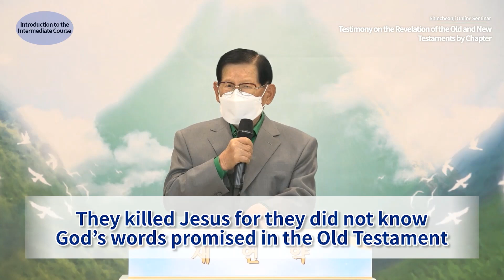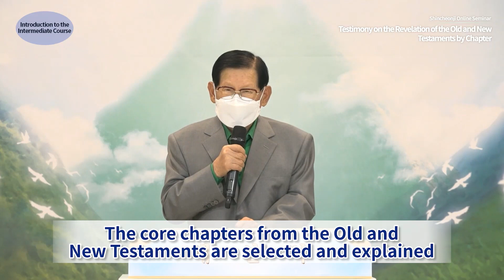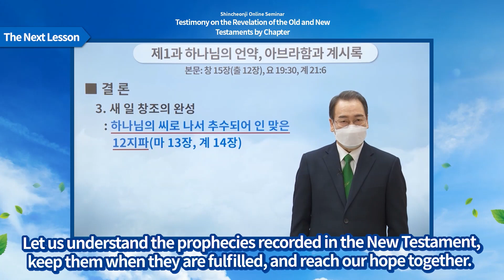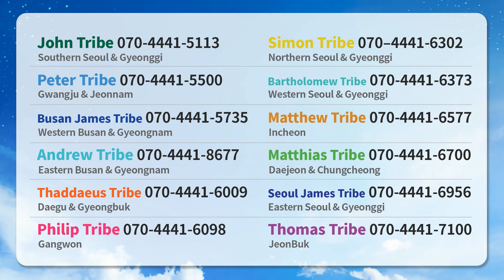Outline of Intermediate Level | Shincheonji Online Seminar | Special Lecture